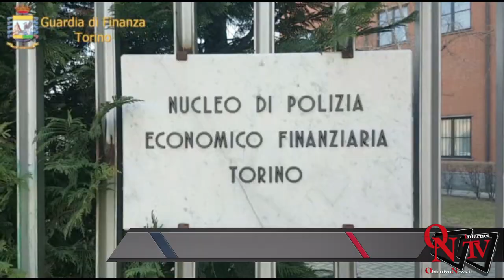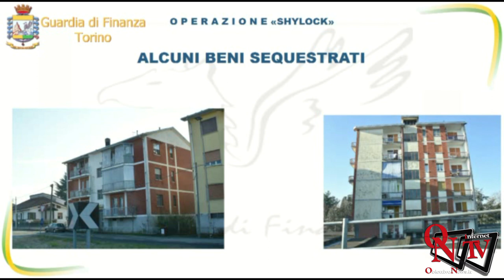Caluso - Scoperti usurai che prestavano denaro a persone in difficoltà con tassi del 300%